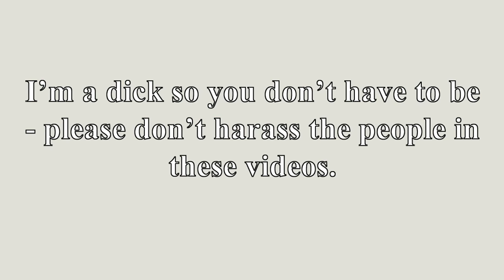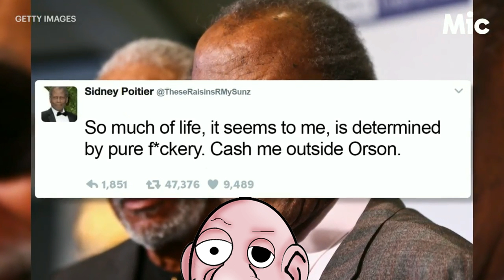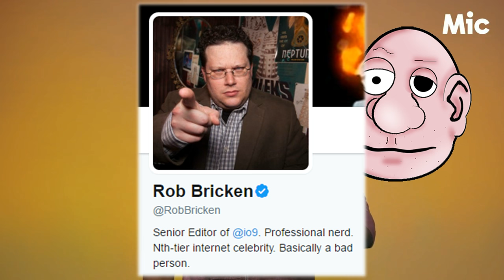.Mic on Hollywood and Representation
.Mic show us how Hollywood is whitewashing all the good films. Once again.

Theme

Links